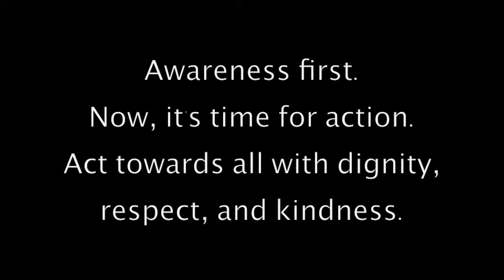No Idea of What Down Syndrome is.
Awareness first. Now, it's time for action. Down Syndrome Month is only the beginning.